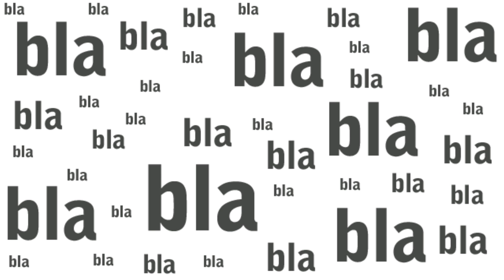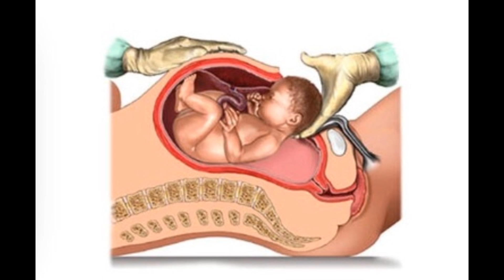Är Stefan Löven Nästa Darth Sidious?